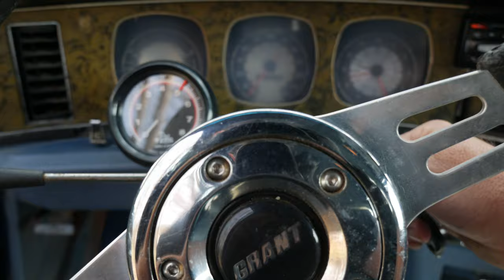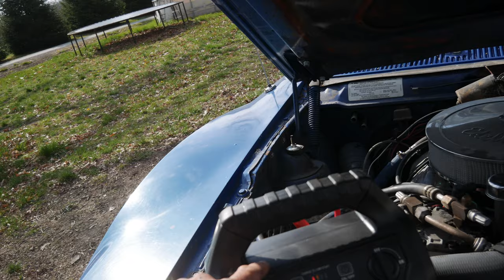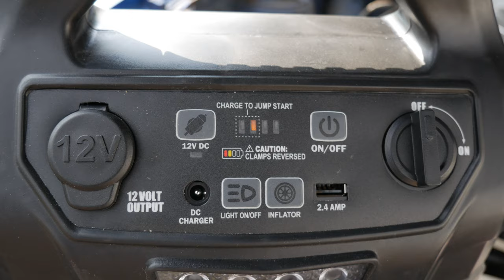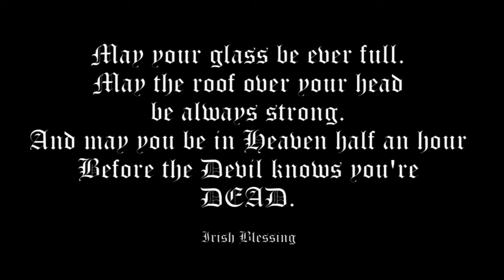New Interior For The Ambulance!! ~ Pontiac Prep for Power Tour PART 4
Things get a little heated in this episode!! It's time to get the floors right in this 1968 Pontiac Ambulance. And as usual, parts shipped don't always work out! But you'd think they would for the price we pay! 5% of the time they fit 10% of the time. If you haven't been to confession in a while, you'll probably need it after watching this!! But hey, it always works out in the end, right? RIGHT?